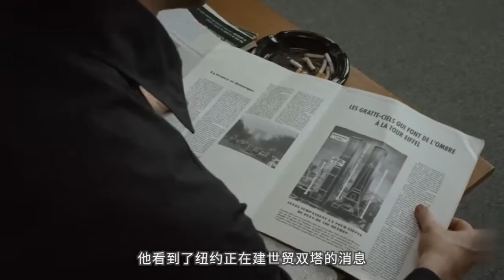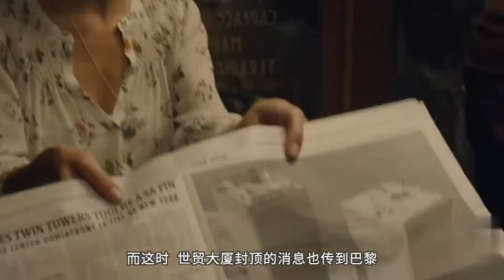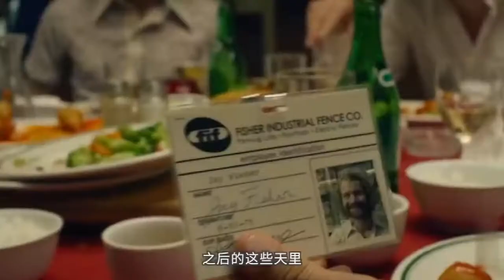他偷爬上世贸大厦走钢丝，400米高让人双腿发软，还要躲警察《云中行走》